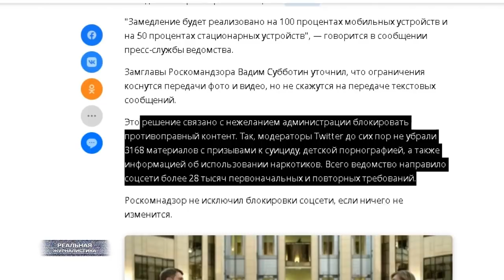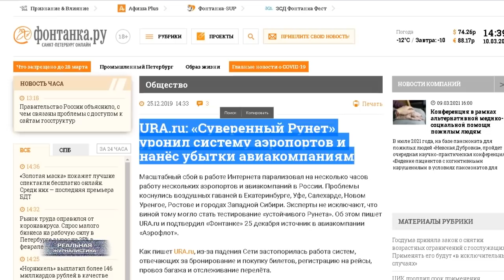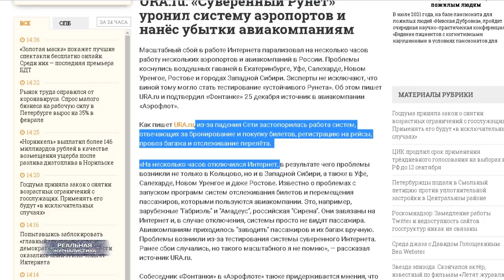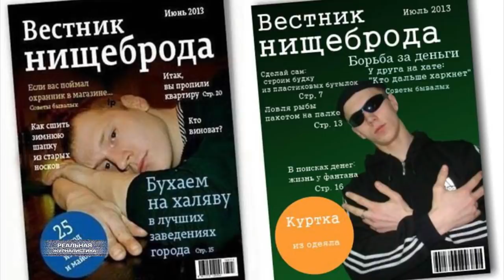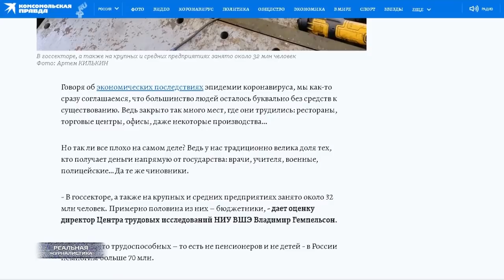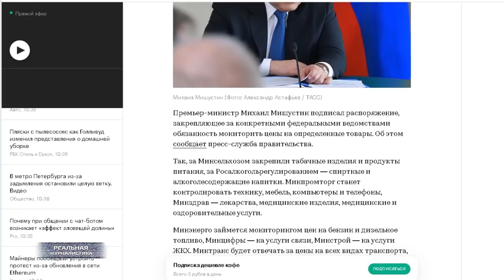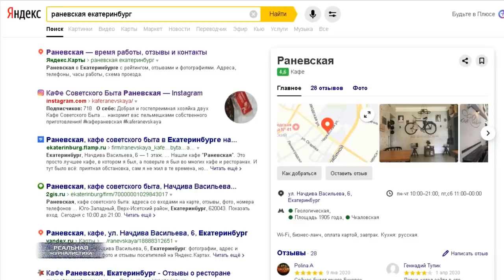Роскомнадзор ср***ал, да упал! Замедляли Twitter, порвали два баяна... Вся Россия смеялась!!!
Роскомнадзор - ср***ал, да упал. Прошу прощения за слово "упал". Вы правильно меня поняли, будем обсуждать анекдот дня вчерашнего.. А ведь вся страна в буквальном смысле ухахатывалась от очередных идиотских действий рукозадых специалистов гениального путинского недоведомства.  Представители РКН начали замедлять работу Твиттера. А  упал сайт Госдумы, Кремля, правительства, десятков министерств и ведомств, включая МВД. Обрушился сайт самого Роскомпозора.
Проблемы начались у крупнейшего интернет-провайдера страны - государственного Ростелекома.. В общем, говоря на понятном языке  -  вчера случился всероссийский пи***здец. И это они всего лишь работу одного Twitter замедлить попытались. Представьте, что произойдет, когда позорные более масштабную операцию захотят осуществить?
Это "Реальная журналистика", из полей доносится печаль, тема сегодняшнего выпуска. Поехали!